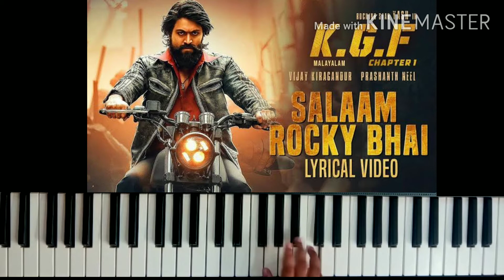🔥 Salaam rocky bhai mass song in piano|| KGF 🔥 ||keyboard cover || tutorial#yash